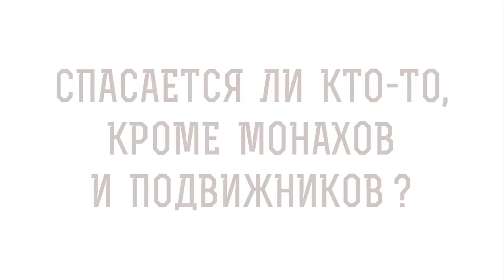СПАСАЕТСЯ ЛИ КТО-ТО, кроме монахов и подвижников ? Священник Владислав Береговой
Вместе со священником Владиславом Береговым отвечаем на вопрос: "Спасается ли кто-то, кроме монахов и подвижников? ".

🔸 Евангельские заповеди.
🔸 Молитвы духовников.
🔸 Милосердие Божие.
🔸 Таинство Крещения.
🔸 Благодарность Богу.
🔸 Отношение к ближнему.
🔸 Человеколюбие.